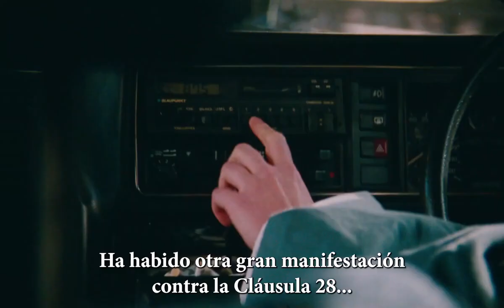BLUE JEAN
Reino Unido, 2022
97 min (SAM13)
Dirección: Georgia Oakley